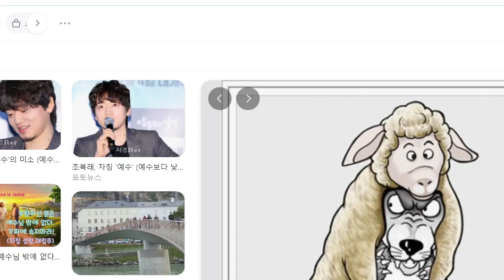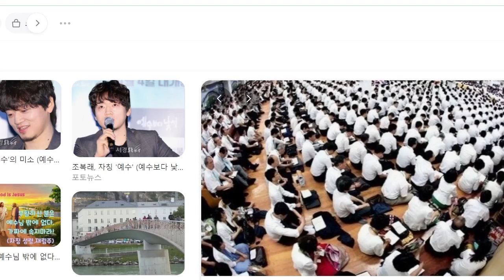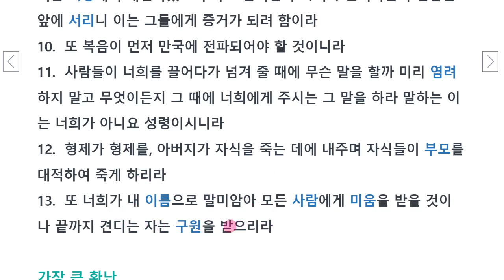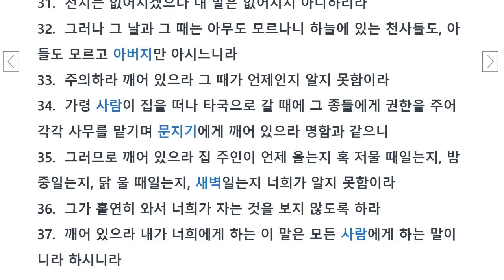마가복음 12장 : 재난의 징조, 너희는 깨어 있으라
살아 있음을 고통을 느낄 수 있다는 것입니다.
영적인 삶도 아픔이 있어야 합니다.
메시아는 자녀들에게 고통을 유산으로 주셨습니다.
사탄은 이 유산을 막려고 힘섰습니다.

사람들은 고통이 아닌 쾌락을 따라 삽니다.
예배가 아닌 엔트테이먼트로 열광하고 싶어 합니다.
아이돌을 만들고 따르는 현대인들,
가짜 예수를 만들고 전도하는 사람들 있습니다.
 지금도 그 싸움은 진행형입니다.

성경 전제 각 권의 읽기 목록